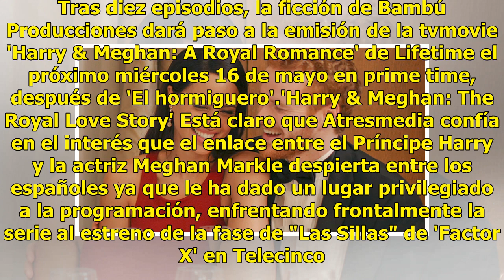Antena 3 estrena la película "Harry & Meghan: A Royal Romance" el miércoles 16 de mayo